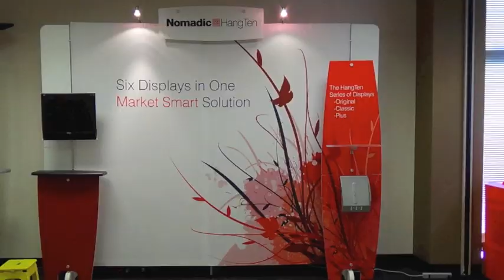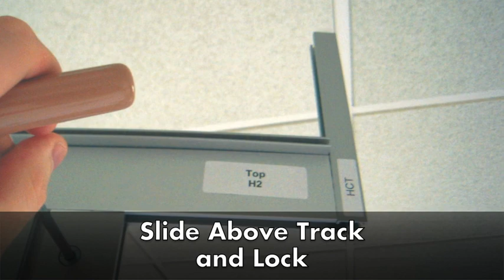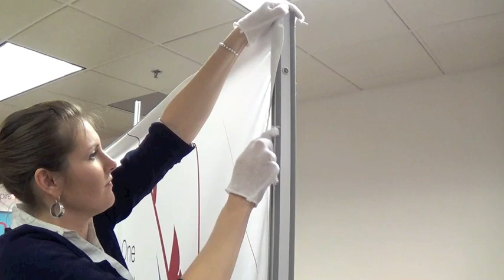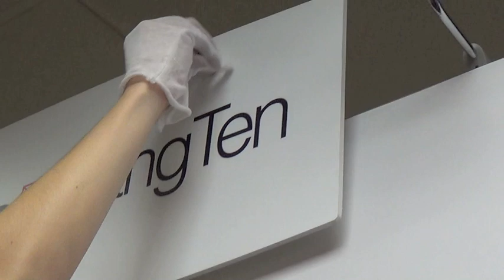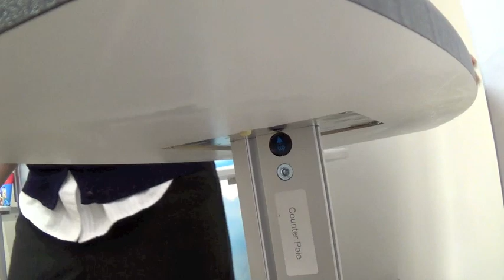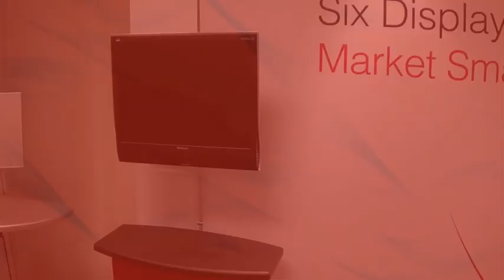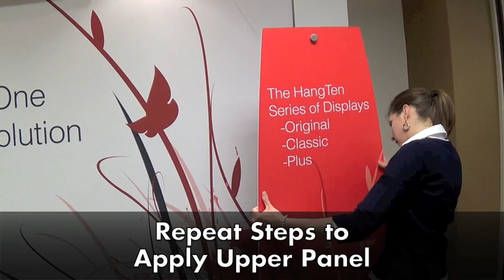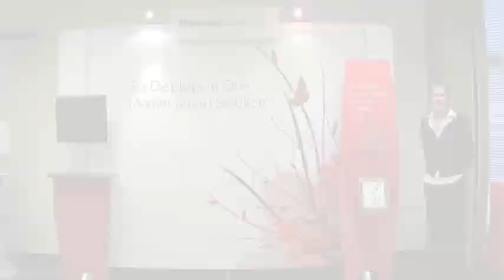HangTen Setup Instructions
When you want to make a BIG splash in a smaller footprint, think HangTen. HangTen combines brilliant printed fabric graphics with scalability. Power up your HangTen fabric trade show display with high style accessories that provide real functionality. Choose from halogen or LED lighting, dimensional graphics, flat screen monitors, iPad mounts, and options for product and collateral display.

HangTen Setup Instruction Chapters:

Frame Setup - 0:11
Graphic Setup - 4:04
Light Setup - 5:52
Header Setup - 6:05
Fin Setup - 7:27
Product Pedestal Setup - 8:13
Up to 22" Monitor Setup - 9:06
23"-37" Monitor Setup - 10:03
Vertical Profile Setup - 12:30
Shelf Setup - 14:15
Literature Holder Setup - 14:42
Complete Unit - 15:06